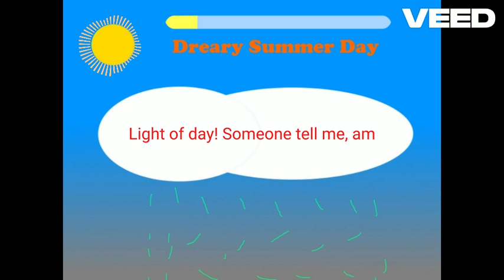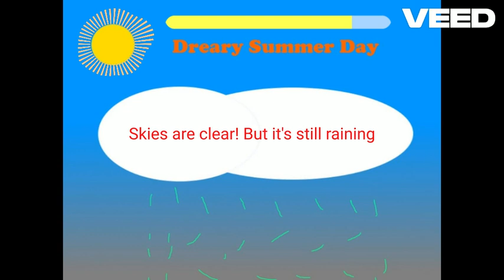Dreary Summer Day (2024 Synth V remake) - AlexGB231 ft SOLARIA (Show Them What You've Got)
And now, yet another Dreary Summer Day iteration! This one was made from scratch because I had lost the original project file due to my laptop breaking. I did kinda want to improve the mixing of that remake a little into the future, but because of the lost file, I can't really improve the mixing of the original, so I had to redo it completely. That said, this time, there was more of an attempt to make the drums stand out and feel punchier. On top of that, I decided to replace the previous acoustic guitar sound with the one I had used for Place in Society because I feel like that one sounds better. Oh, also, the build-up section has a very small change to the harmony, where just before it ends, we get a quick D chord on the very final beat of the loop which just helps pull us back to the E chord. It also follows nicely from the Am chord too, and I like how it sounds! The main arpeggio motif also comes back in the electric guitars during the final chorus too - I don't know why I left that out of the original, but I've added it back here.

Other than a few other small improvements and an updated SOLARIA voiceband accounting for small differences in the way in which she sings it, it's pretty much a faithful one-to-one recreation of Dreary Summer Day as you heard it back in 2023 when I remade it then, and in 2021/2022 when I first released it.

In any case, I hope you enjoy!